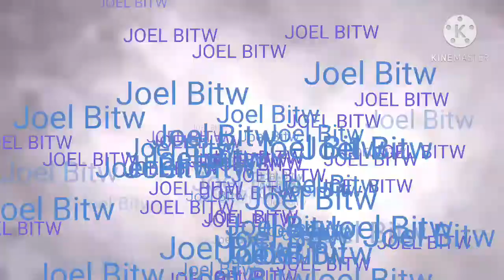James Blake - Are You Even Real? (Official Visualizer) Reaction and Review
Add me on Snapchat! Username: theonlybitw

Are You Even Real? (Official Visualizer)
Makeup by Dain Yoon
Shot by Josh Stadlen
Directed / Edited by Ryder Ripps

Music video by James Blake performing Are You Even Real?.